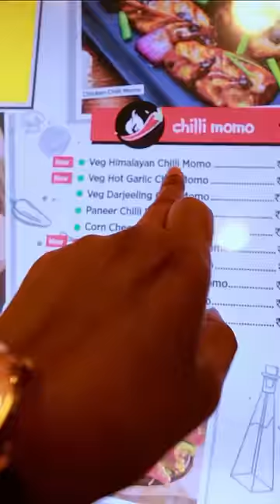Living on Rs 300 Challenge | 300 Rs Food Challenge